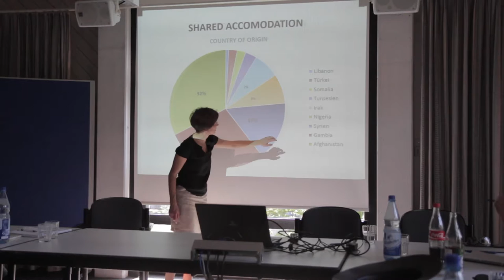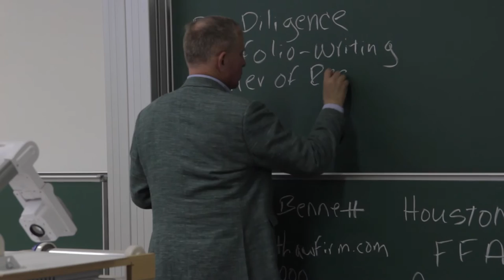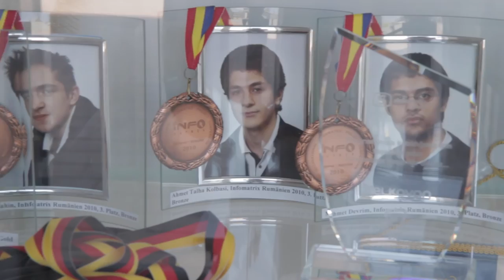The Hizmet Movement in Western Europe May 2016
In May of 2016,  the Diaglogue Institute of the Southwest( Houston, Texas) sponsored Houston Attorney Bob Bennett to lead a group of Houston, Texas Attorneys and Judges to Western Europe. The trip was focused on the immigration-migrant challenges of many displaced persons from Syria, and the neighboring countries. Over one-million refugees arrived in Germany. We went to the town of Ladenberg to see how 250 refugees were taken in and provided for. We also visited Frankfurt, Heidelberg, Stuttgart, Cologne, Munster, Paderborn, Germany, and Brussels, Belgium and Rotterdam, Amsterdam Holland. Bob Bennett  engaged students in Munster, Germany and Brussels, Belgium. Those on the trip included writer and Native American Activist Susan Supernaw, Film Producer and Director R. Andrew Bennett, and Harris County Civil District Court Judge Ravi Sandill.

The preceding video noted above is not intended as legal advice and does not create an attorney-client relationship. Please consult legal counsel for your particular situation. The video is intended for legal education, not public use and helpful for attorneys and to give information about Mr. Bennett's CLEs that have been credited by the State Bar of Texas.